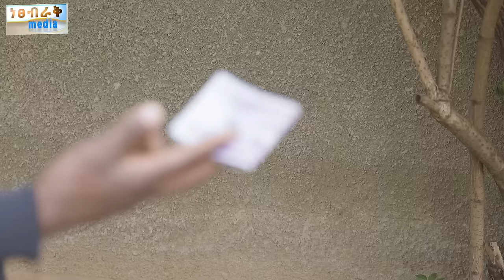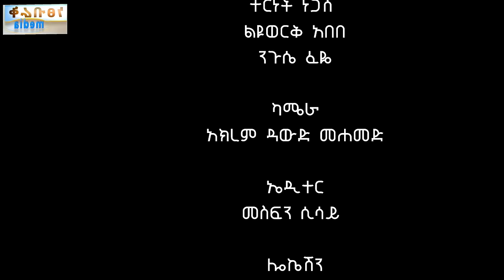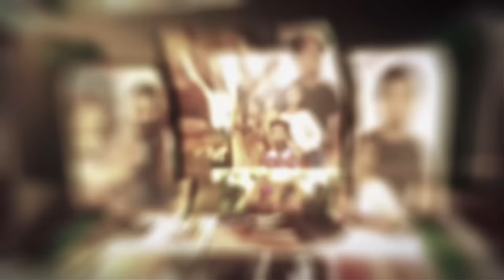እርካብ - Ethiopian Movie Erkab 2024 Full Length Ethiopian Film Erikab 2024 Erekab